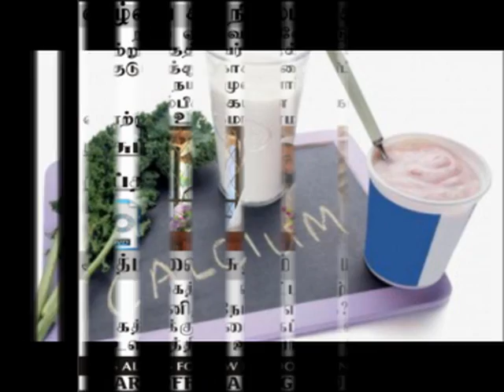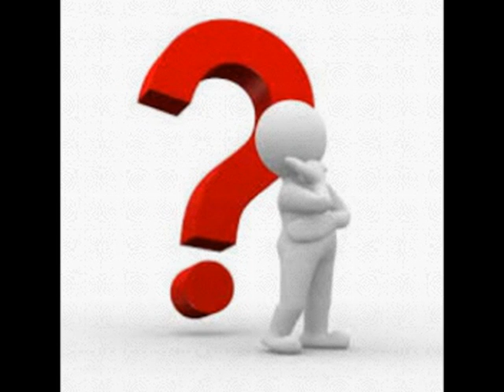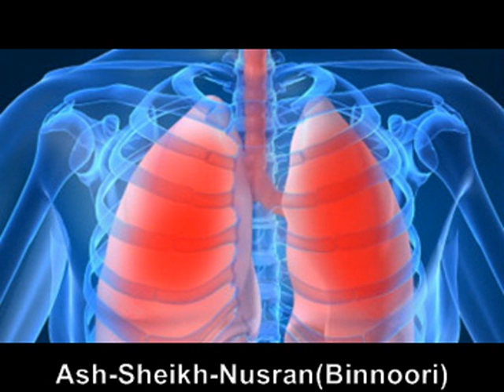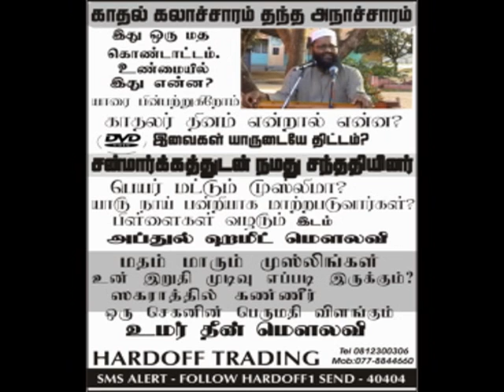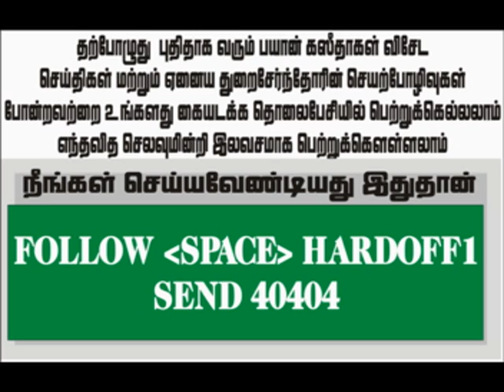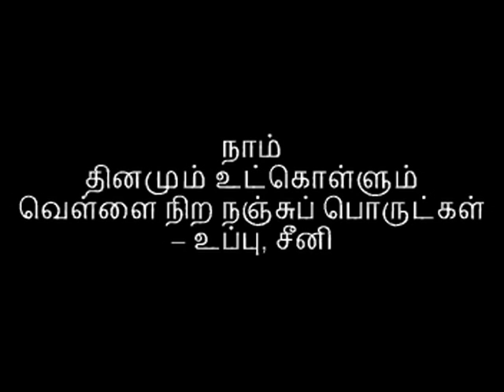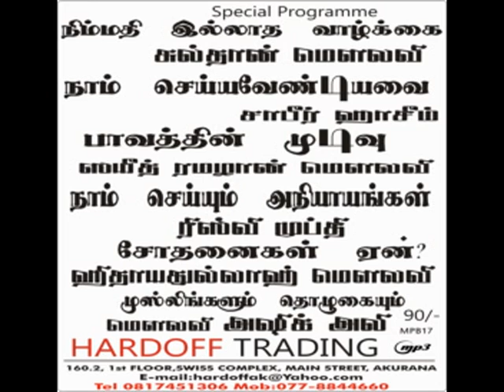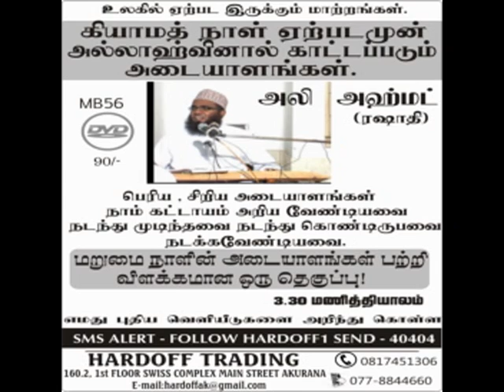இது ஒரு சதி விழ்த்துகொள்ளுங்கள் Nusran (Binnoori) | bayan | in tamil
Islamic scholars in Tamil

Abdul Khaliq (Deobandi)
Abdur Rahman Hafiz
Abdul Azeez (Khillri)
Abdullah Makki
Anfas Mufthi (Deobandi)
Hassan Fareed Moulavi
Imran Hassan Moulavi
Mihlar (Deeni)
Murshid Mulaffar (Humaidi)
Nusran (Binnoori)
Rizvi Mufthi
Yoosuf Mufthi
Saabir Mohamed Hashim
Dr Zakir Naik
Saeed Ramalan Rahmani
islam documentary
islam documentary in Tamil

bayan
Tamil bayan
Tamil bayans
Tamil Dawah
Tamil Dawah Media
nikah bayan
islamic shorts
bayan in tamil
tamil bayans
islamic shorts
jummah bayan tamil
jumah
VIDEO TAMIL BAYAN
video bayan tamil
latest tamil bayan
tamil jumma bayan
jummah bayan tamil
islamic new tamil bayan
tamil bayan whatsapp status
tamil bayan tamil bayan
tamil bayan in sri lanka
tamil bayan sri lanka
sri lanka tamil bayan
tamil bayan new
hardofftrading
hardoff trading
HARDOFFTRADING
hardoff trading bayan
tamil bayan video

In tamil, tamil,
intamil,
Google,
bayan,
bayan tamil,
Islamic Lectures Tamil,
Jummah Bayan,
Islamic tamil bayan,
Videobayantamil,
newbayan,
nikkah tamil bayan,
jumma bayan tamil,
islamic shorts tamil,
islamic shorts,
islamic video tamil,
islamic tamil video,
tamilvideobayan,
Jummah bayan,
Video bayan,
Tamildawah,
Bayanvideo,
Akuranabayan,
Tamilbayans,
video bayan,
Bayan Video Tamil,
newbayan,
muslimvideo,
Jumuah Lectures,
tamil bayan,
ali ahmed rashadi bayan,
abdul basith bukhari tamil bayan,
abdul hameed saree tamil bayan,
samsudeen kasimi,
yoosuf mufthi bayan,

nusran moulavi tamil bayan
tamil bayan video
nusran moulavi
Nusran moulavi
Nusran Binnoori
Ash Sheikh Nusran (BinNoori)
Ashsheik Nusran Binnoori
Nusran  (Binnoori)
Nusran  (Binoori)
moulavi Nusran (Binnoori)
Nusran moulavi (Binnoori)
NUSRAN BINOORI
NUSRAN BINNOORI
Nusran moulavi bayans
Nusran moulavi status
Nusran moulavi bayan
Nusran (Binnoori) RAMALAN BAYAN
Nusran (Binnoori) bayan
Nusran  (Binoori) video bayan
Nusran moulavi bayan
video bayan Nusran moulavi
bayan Nusran moulavi
tamil bayan Moulavi Nusran Binnoori
Nusran moulavi bayans
tamil bayan Nusran moulavi
latest tamil Nusran moulavi
Nusran moulavi  bayan
Ash Nusran
ash sheikh Nusran Binoori
Nusran Binnoori tamil bayan new
bayan tamil Nusran Binnoori
Nusran Binnoori tamilbayan
Nusran Binnoori bayan
Nusran Binnoori tamil bayan 2021
Nusran Binnoori tamil bayan 2022
Nusran moulavi Tamil bayan 2023
Nusran moulavi tamil bayan 2020
tamil bayan NUSRAN Moulavi 2023
Tamil Bayan Nusran Moulavi bayan
nusran binnoori bayan
nusran binnoori
nusran binnoori janaza
nusrat noori bayan
nusran binnoori janaza bayan
nusran binnoori latest bayan
nusran binnoori debate
nusran binnoori nikah bayan
nusran binnoori tamil bayan
nusran binnoori bayan
nusran
nusran moulavi bayan
nusran binnoori
nusran binnoori janaza
nusran moulavi janaza
nusrat noori bayan
nusran binnoori debate
nikah bayan
islamic shorts
bayan in tamil
tamil bayans
jummah bayan tamil
jumah IMRAN MOULAVI
VIDEO TAMIL BAYAN
video bayan tamil
tamil bayan,
Ash nusran moulavi, Ashsheik Nusran Binnoori, Ashsheik Nusran Binnoori,  ash sheikh nusran (bin noori), Ash Sheikh Nusran (BinNoori), nusran binnoori tamil bayan,
Nusran binoori, Nusran Moulavi, nusran moulavi tamil bayan, nusran binnoori bayan, nusran moulavi bayan, nusran binnoori, nusran moulavi bayan,